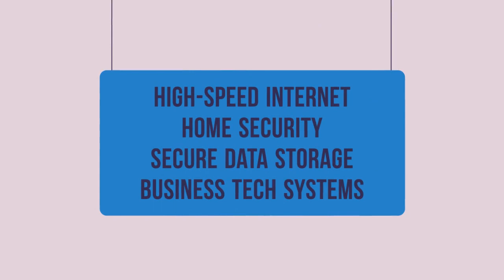HCTC High Speed Internet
Let us get you up to speed!